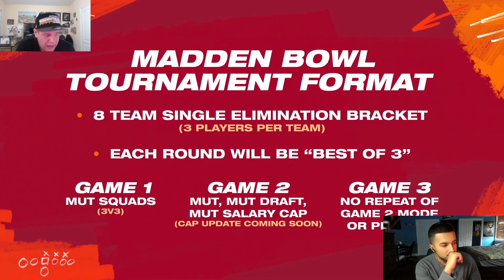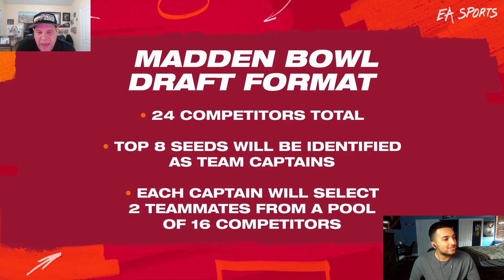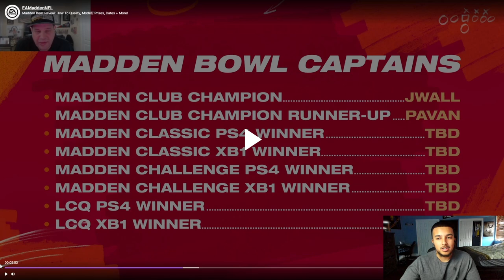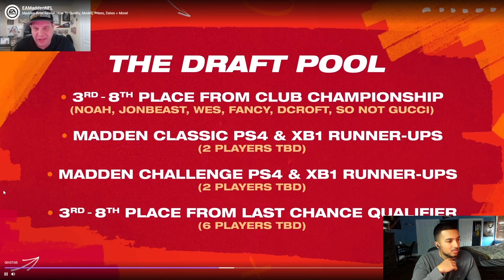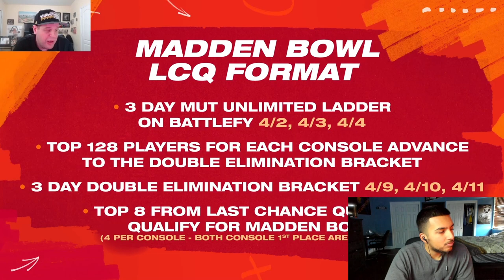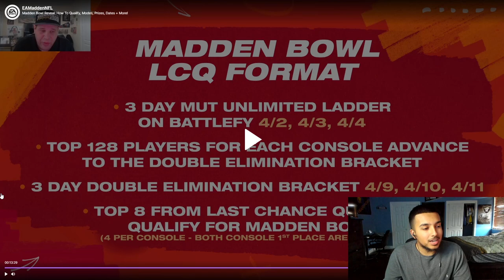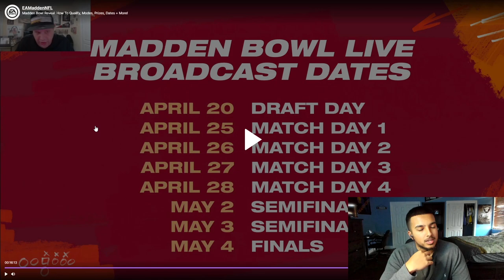MADDEN BOWL ANNOUCEMENT!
Here's a link to the sign ups for the Madden Bowl LCQ (PS4)